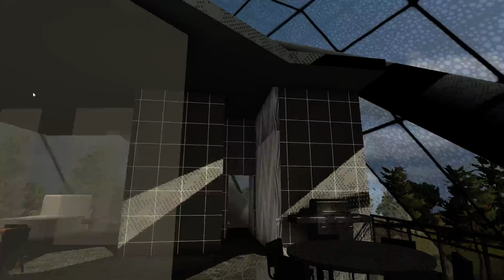Artificial Intelligence in Structure: Architecture Master's Thesis | Unity 5 (Rough Draft)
This is a rough draft of my master's thesis project in Unity 5.  The tensegrity structure is animated in that the tendons act as pistons, allowing the structure to rotate and change form.  This transformation stretches the semi-transparent porous membrane, creating a breathable structure that can respond to the environment.